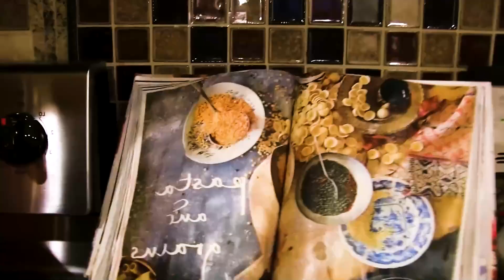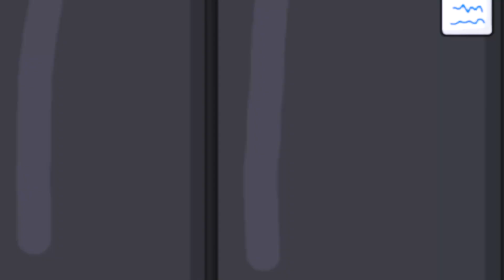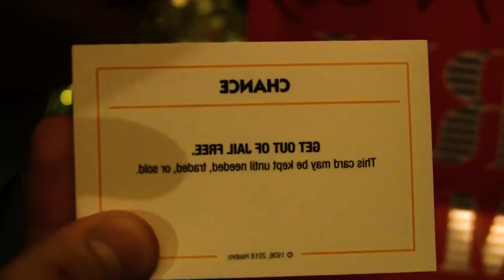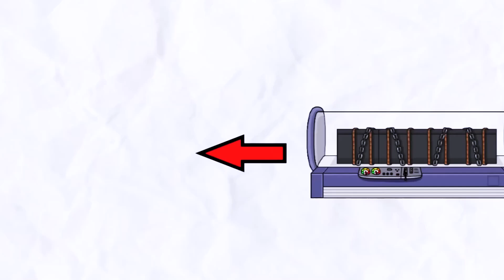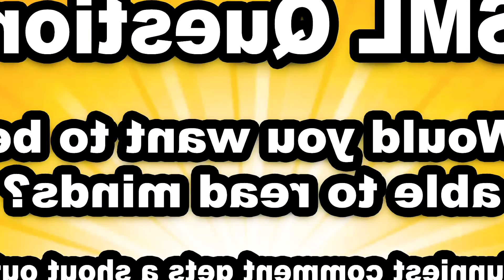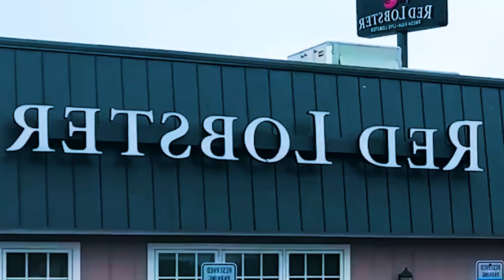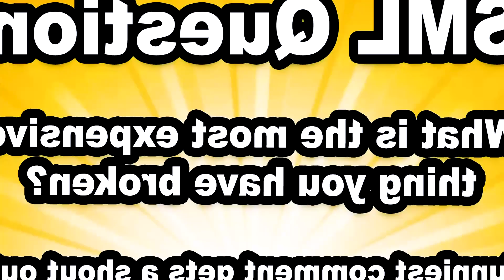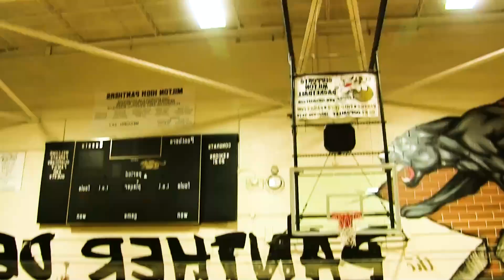SML Movie: Jeffy The Wrestler!